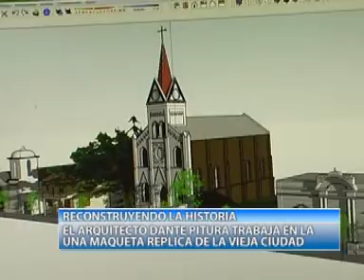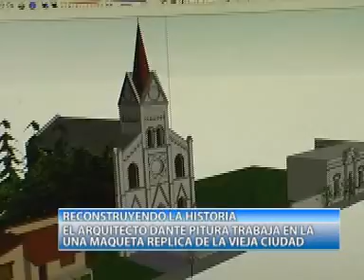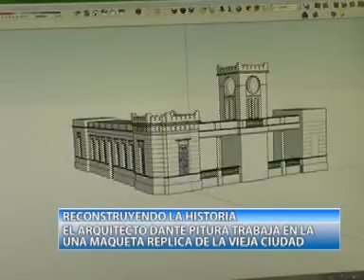20 7 2012 EL ARQUITECTO DANTE PITURA REALIZARA UNA MAQUETA DE LA VIEJA FEDERACION